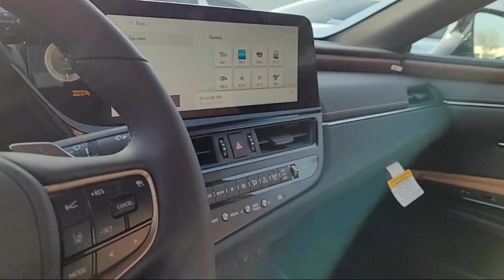2023 Lexus ES Roseville Sacramento Rocklin Folsom El Dorado Hills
2023 Lexus ES Stock Number: PU144710 Vin:58ADZ1B10PU144710.